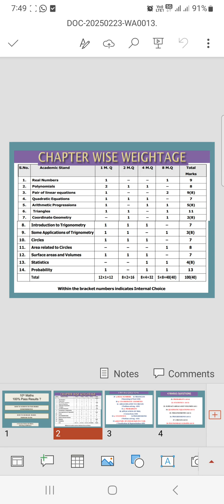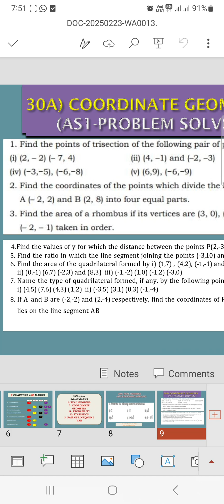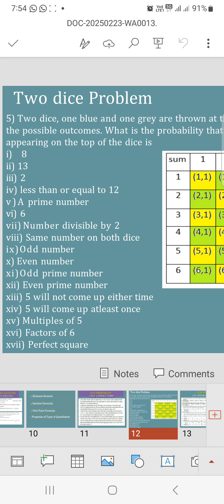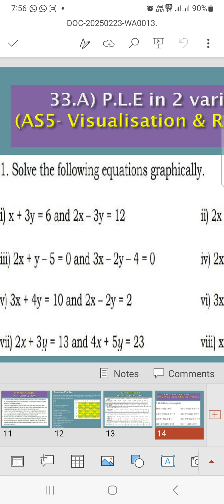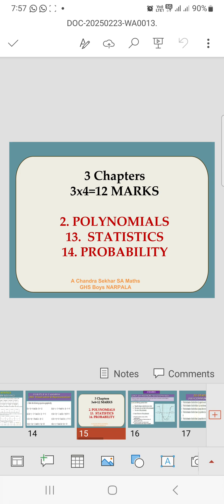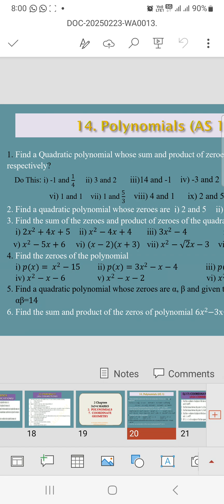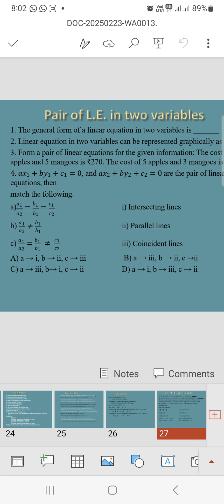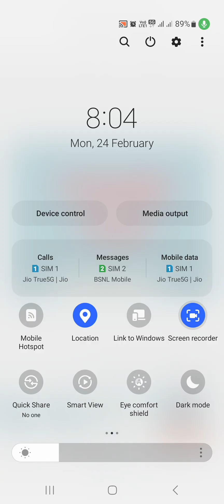SSC/10th Class -Maths Special Guarantee Pass Marks Strategies How to Score 90+ marks?Important Tips